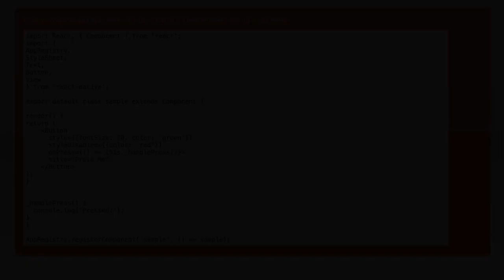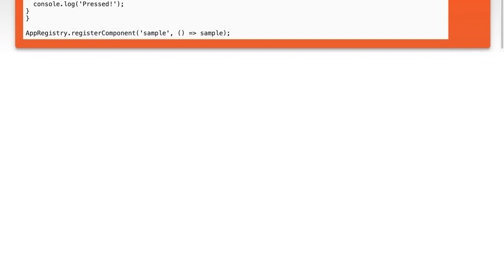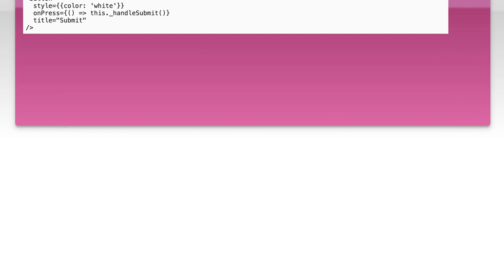the title prop of a button must be a string - react native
reactjs: the title prop of a button must be a string - react native

Related to: reactjs, react-native